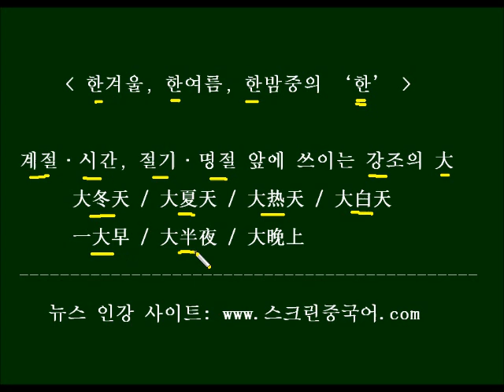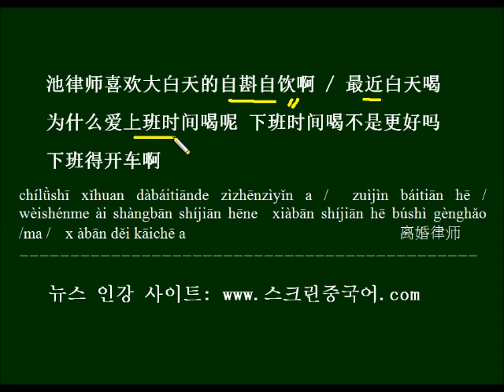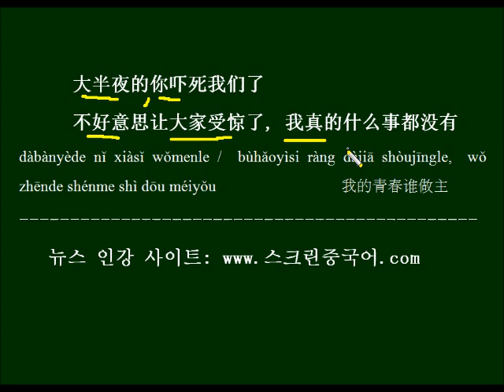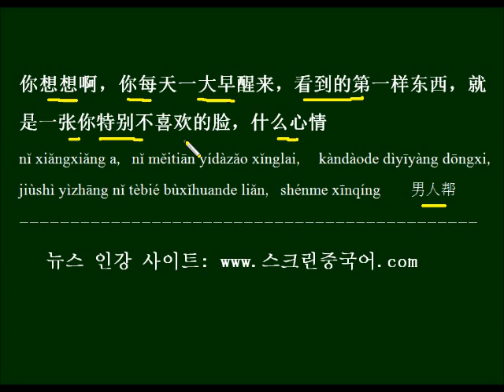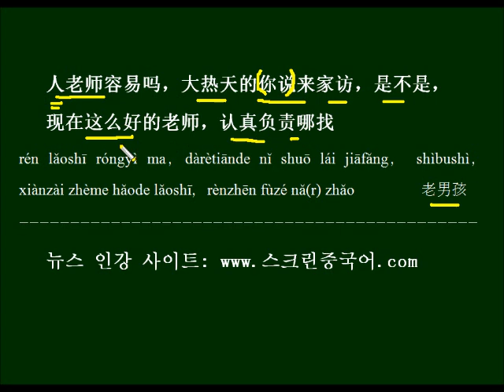한여름, 한밤중의 "한~"은 중국어로? - 중국드라마 대사로 배우는 HSK 단어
한밤중, 한여름 등의 "한~"은 강조를 나타냅니다. 중국어에서는 어떤 글자로 "한~"을 나타내는지, 드라마 대사로 배우고 반복해서 외워봅니다